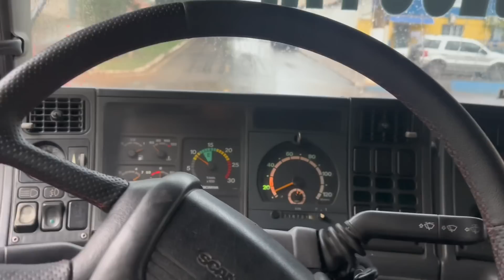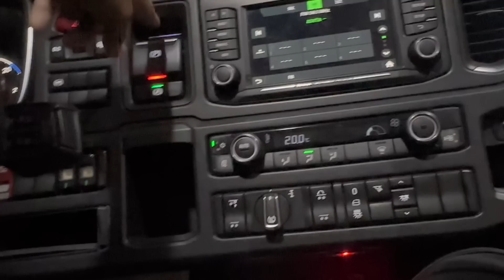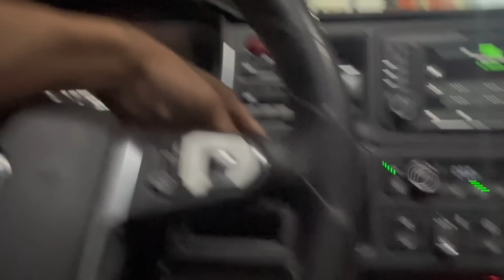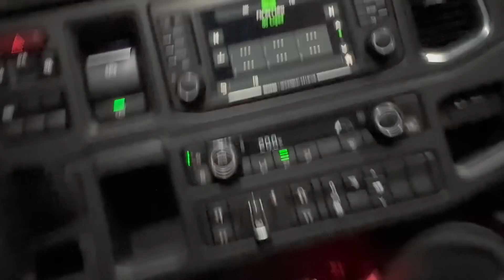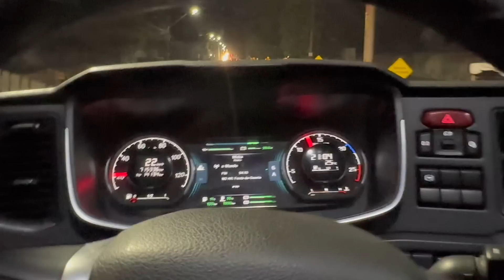COMPREI UM CONJUNTO DO MASCARENHAS DE MACEIÓ 😱😍